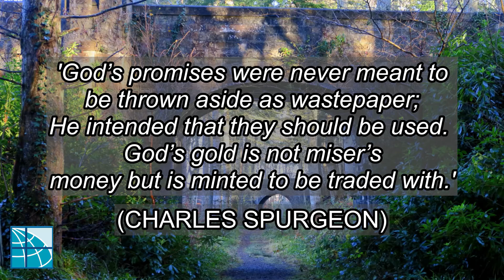Praying in the Light of the Promises of God | 23rd January 2022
James Torrens opens up this Sundays passage, Daniel 9 v 1 - 4a